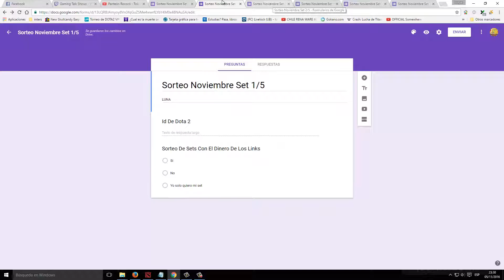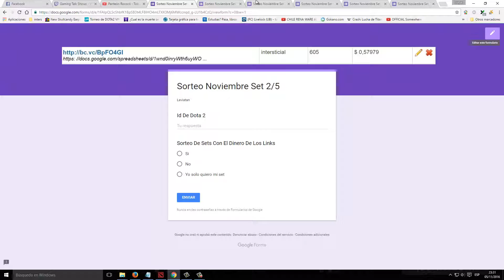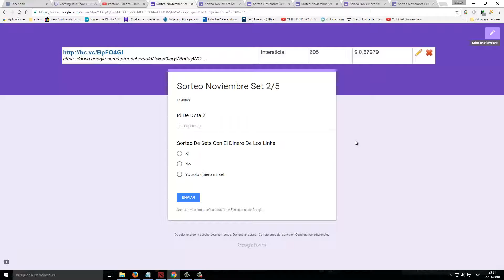Sorteo De Items Dota 2- 5 Sets De La Joya De Crisol 2 - Dota 2 (Sorteo 3)